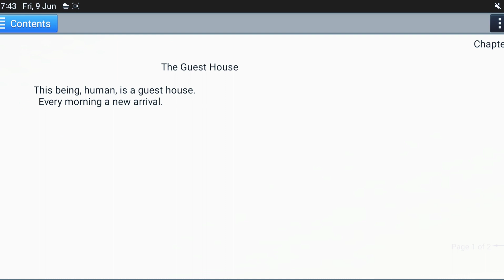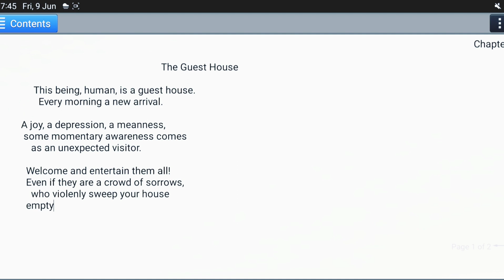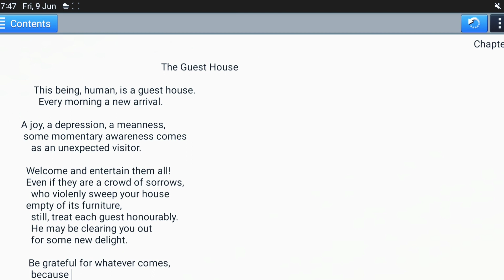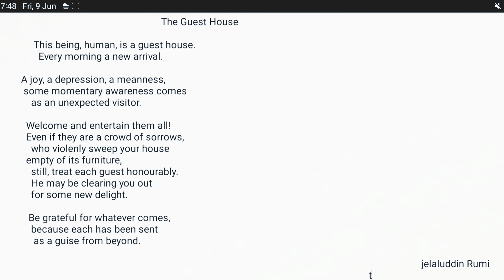The Guest House // jelaluddin rumi translated by coleman barks // lovely story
jelaluddin rumi
translated by coleman barks

lovely story